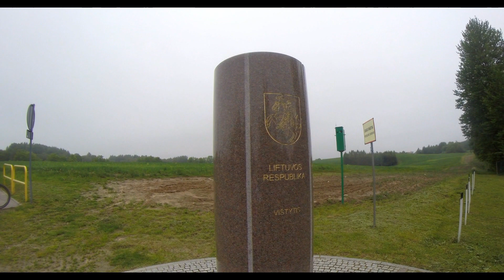Podlasie i Suwalszczyzna: Augustów - Czarna Hańcza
Odcinek 3, tym razem z Augustowa dojedziemy przepiękną doliną Czarnej Hańczy i w kolejnym dniu zaliczymy trójstyk. Zapraszam do oglądania.